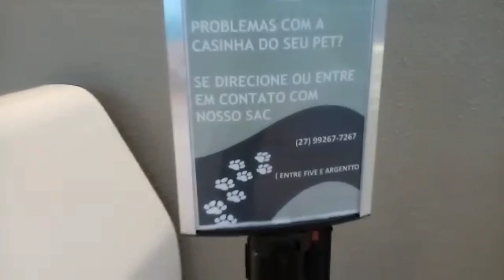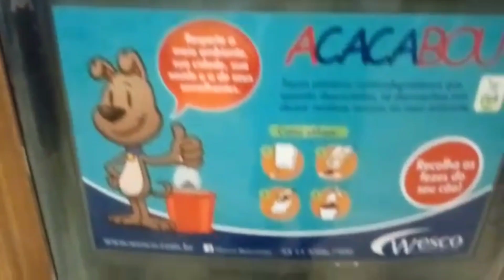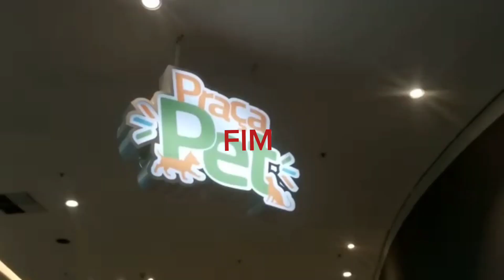cachorro (praça Pet shopping vila velha) ES Brasil